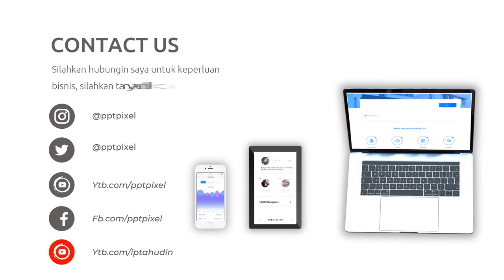Video Promosi Fashion, Wanita, Perempuan, Terbaik, Elegan, Modern, Simple, Trendy, Terkini, Menarik,